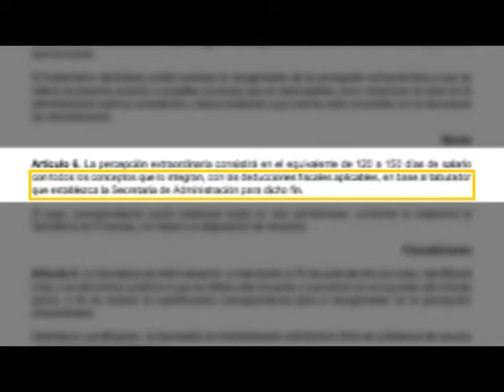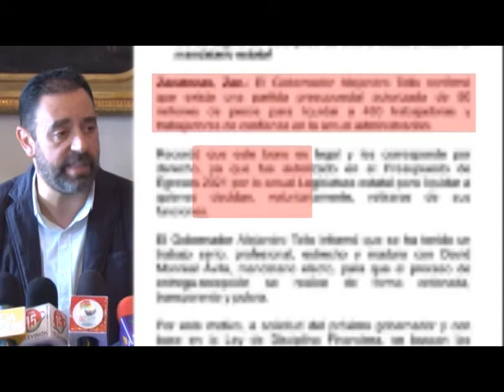FT BONO GOBERNADOR